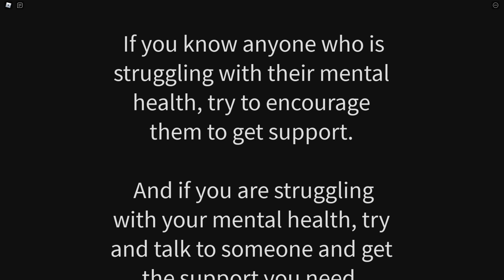MIND OF PACKSTABBER [OBBY] - ROBLOX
Play Roblox Mind Of Packstabber Obby today!
Enter Packstabber Mind to have a feeling of depression!